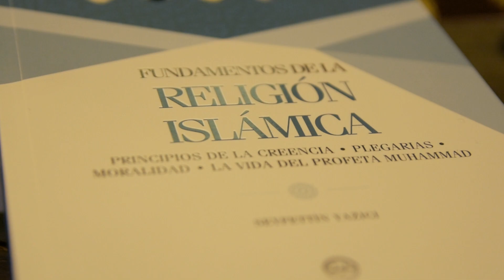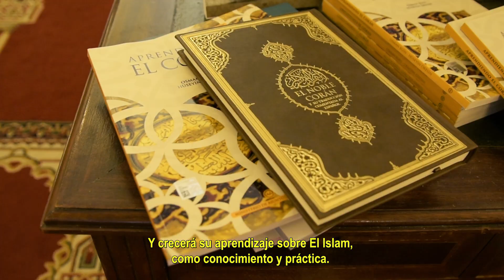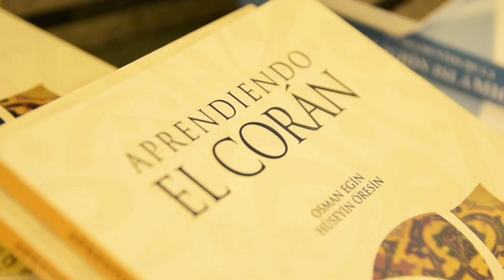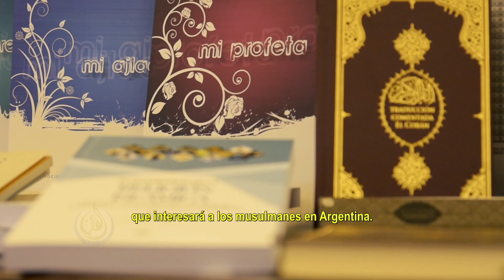EL CÁLAMO COBERTURA EN LA PRESENTACIÓN EN LA MEZQUITA CIRA DE LIBROS ISLÁMICOS EDITADOS EN TURQUÍA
En el Nombre de Dios, Clemente y Misericordioso

PRESENTACIÓN EN EL CENTRO ISLÁMICO DE LIBROS ISLÁMICOS EDITADOS EN TURQUÍA

El pasado viernes 22 de enero por la tarde, luego de la Oración Comunitaria del Viernes, se realizó en la Mezquita Al Ahmad del Centro Islámico de la República Argentina una presentación vía zoom de libros islámicos editados en idioma castellano por la Presidencia de Asuntos Religiosos de la República de Turquía.
En primer lugar hubo una alocución desde Ankara (Turquía) del Director General de Relaciones Exteriores de la Presidencia de Asuntos Religiosos de la República de Turquía, Dr. Erdal Atalay quien se refirió a la publicación por parte de su institución de numerosas obras, entre ellas el Generoso Corán que ha sido traducido a 40 idiomas.
Seguidamente, el Embajador de la República de Turquía en Buenos Aires, S. E. Sefik Vural Altay, realizó una exposición en la Mezquita Al Ahmad donde enfatizó la importancia de la lectura y la adquisición del conocimiento.
Finalmente, el Presidente del Centro Islámico de la República Argentina, Señor Aníbal Bachir Bakir, citó las primeras aleyas de la Sura Al-Alaq (El Coágulo) del Generoso Corán que dicen: «Lee en el Nombre de tu Señor… Lee, y tu Señor es el Munífico, Quien ha enseñado el uso del cálamo, Le ha enseñado al ser humano lo que no sabía.» (96:1-5). Luego se refirió al legado cultural y literario de Al-Ándalus (España musulmana) y los más de cuatro siglos de la civilización islámica en Turquía que aportaron obras enriquecedoras al Mundo Islámico. El Presidente del CIRA también enfatizó el valor inestimable de los libros en la formación espiritual y cultural de los musulmanes.
La reunión concluyó con la distribución de los libros entre los asistentes. Los títulos disponibles de la colección son los siguientes: El Noble Corán y su traducción comentada al español; Traducción comentada del Corán; Aprendiendo el Corán; Fundamentos de la Religión Islámica: Principios de la Creencia. Plegarias. Moralidad. La vida del Profeta Muhammad; Los Cuarenta Hadices; Mi Profeta, Mi creencia y Mi ajlaq [conducta ética].